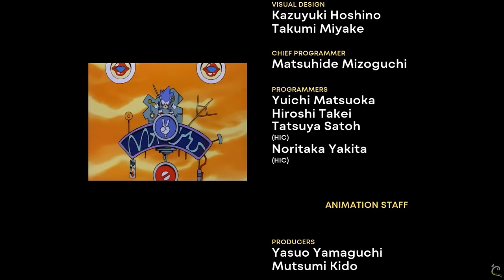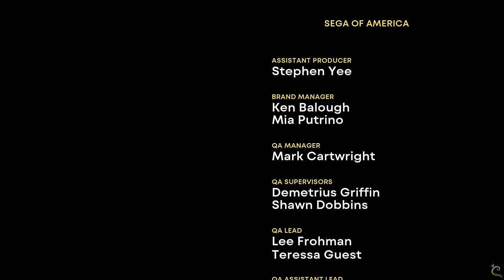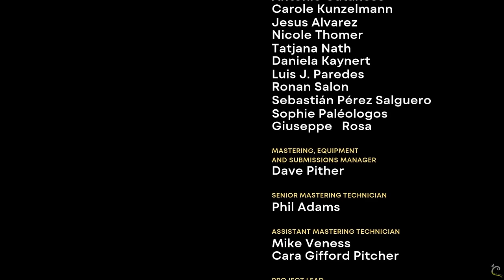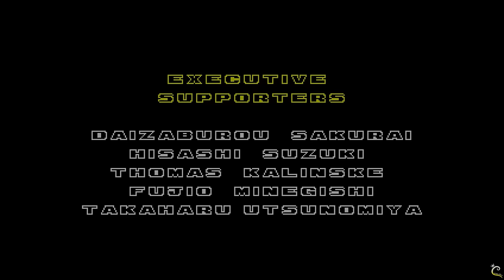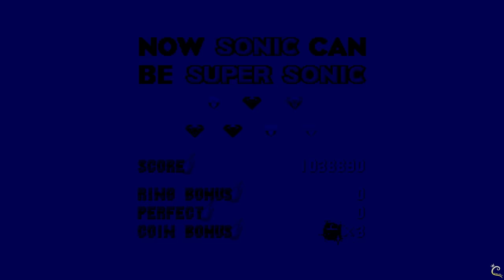Sonic Origins Plus - 100% Full Game Walkthrough (Sonic 1, CD, 2 & 3 / No Damage)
A showcase of the story mode in Sonic Origins Plus. With the release of Plus, I decided to combine all 4 games for 1 video. This goes through them without taking damage, along with optimal strats. Super/Hyper Sonic was used only in the act it was obtained. Timestamps are below.

0:00:00 Opening
00:54 Sonic the Hedgehog 1 Begins / Sonic 1 Intro
01:33 Green Hill Act 1
02:21 Special Stage 1
02:45 Green Hill Act 2
03:31 Special Stage 2
04:13 Green Hill Act 3
05:24 Marble Act 1
06:50 Special Stage 3
07:13 Marble Act 2
08:49 Special Stage 4
09:46 Marble Act 3
11:43 Spring Yard Act 1
12:36 Special Stage 5
13:36 Spring Yard Act 2
14:31 Special Stage 6
15:03 Spring Yard Act 3
17:00 Labyrinth Act 1
18:13 Labyrinth Act 2
19:34 Labyrinth Act 3
21:26 Star Light Act 1
22:17 Star Light Act 2
23:10 Star Light Act 3
24:52 Scrap Brain Act 1
25:57 Scrap Brain Act 2
27:23 Scrap Brain Act 3
27:52 Final Zone
29:13 True Ending & Credits
31:33 Sonic 1 Outro
31:58 Sonic CD Begins / Sonic CD Intro
32:35 Sonic CD Opening
34:05 Palmtree Panic Act 1
35:11 Time Stone 1
35:59 Palmtree Panic Act 2
37:03 Time Stone 2
37:48 Palmtree Panic Act 3 (EGG-HVC-001)
38:39 Collision Chaos Act 1
40:22 Time Stone 3
41:10 Collision Chaos Act 2
42:32 Time Stone 4
43:25 Collision Chaos Act 3 (Eggman Casino)
44:08 Tidal Tempest Act 1
45:44 Time Stone 5
46:32 Tidal Tempest Act 2
47:55 Time Stone 6
48:51 Tidal Tempest Act 3 (Egg Mobile)
50:10 Quartz Quadrant Act 1
51:11 Time Stone 7
52:00 Quartz Quadrant Act 2
53:10 Quartz Quadrant Act 3 (Eggman Treadmill)
54:27 Wacky Workbench Act 1
55:35 Wacky Workbench Act 2
56:44 Wacky Workbench Act 3 (Eggman Rocket)
58:12 Stardust Speedway Act 1
59:09 Stardust Speedway Act 2
1:00:18 Stardust Speedway Act 3 (Metal Sonic)
1:01:49 Metallic Madness Act 1
1:02:37 Metallic Madness Act 2
1:04:54 Metallic Madness Act 3 (Eggman Blades)
1:06:34 Sonic CD Good Ending & Credits
1:10:25 Sonic CD Outro
1:11:00 Sonic the Hedgehog 2 Begins / Sonic 2 Intro
1:11:35 Emerald Hill Act 1
1:12:05 Special Stage 1
1:14:20 Emerald Hill Act 2
1:14:45 Special Stage 2
1:17:17 Chemical Plant Act 1
1:17:51 Special Stage 3
1:20:18 Chemical Plant Act 2
1:21:04 Special Stage 4
1:24:01 Aquatic Ruin Act 1
1:24:28 Special Stage 5
1:26:51 Aquatic Ruin Act 2
1:27:23 Special Stage 6
1:30:36 Casino Night Act 1
1:31:12 Special Stage 7
1:34:02 Casino Night Act 2
1:35:40 Hill Top Act 1
1:36:54 Hill Top Act 2
1:38:28 Mystic Cave Act 1
1:39:27 Mystic Cave Act 2
1:39:54 Hidden Palace
1:41:33 Oil Ocean Act 1
1:42:50 Oil Ocean Act 2
1:44:20 Metropolis Act 1
1:45:52 Metropolis Act 2
1:47:19 Metropolis Act 3
1:49:52 Sky Chase
1:52:06 Wing Fortress
1:54:22 Death Egg Zone
1:56:04 Ending & Credits
2:00:02 Sonic 2 Outro
2:00:16 Sonic 3 & Knuckles Begins / Sonic 3 & Knuckles Intro
2:01:01 Angel Island Zone Act 1
2:01:29 Chaos Emerald 1
2:02:56 Angel Island Zone Act 1 Continuation
2:04:02 Angel Island Zone Act 2
2:04:10 Chaos Emerald 2
2:05:59 Angel Island Zone Act 2 Continuation
2:08:06 Hydrocity Zone Act 1
2:08:55 Chaos Emerald 3
2:10:44 Hydrocity Zone Act 1 Continuation
2:11:21 Hydrocity Zone Act 2
2:13:19 Chaos Emerald 4
2:14:58 Hydrocity Zone Act 2 Continuation
2:16:02 Marble Garden Zone Act 1
2:16:45 Chaos Emerald 5
2:18:05 Marble Garden Zone Act 1 Continuation
2:19:07 Marble Garden Zone Act 2
2:20:32 Chaos Emerald 6
2:22:16 Marble Garden Zone Act 2 Continuation
2:24:47 Carnival Night Zone Act 1
2:25:16 Chaos Emerald 7
2:26:51 Carnival Night Zone Act 1 Continuation
2:28:05 Carnival Night Zone Act 2
2:31:37 Ice Cap Zone Act 1
2:34:15 Ice Cap Zone Act 2
2:35:46 Launch Base Zone Act 1
2:38:26 Launch Base Zone Act 2
2:43:30 Mushroom Hill Zone Act 1
2:44:10 Super Emerald 1
2:45:47 Mushroom Hill Zone Act 1 Continuation
2:47:14 Mushroom Hill Zone Act 2
2:47:46 Super Emerald 2
2:49:13 Mushroom Hill Zone Act 2 Continuation
2:50:57 Flying Battery Zone Act 1
2:52:28 Super Emerald 3
2:54:10 Flying Battery Zone Act 1 Continuation
2:55:08 Flying Battery Zone Act 2
2:57:15 Super Emerald 4
2:59:03 Flying Battery Zone Act 2 Continuation
3:01:25 Sandopolis Zone Act 1
3:01:51 Super Emerald 5
3:03:32 Sandopolis Zone Act 1 Continuation
3:06:07 Sandopolis Zone Act 2
3:09:27 Super Emerald 6
3:11:30 Sandopolis Zone Act 2 Continuation
3:12:48 Lava Reef Zone Act 1
3:13:52 Super Emerald 7
3:15:39 Lava Reef Zone Act 1 Continuation
3:17:04 Lava Reef Zone Act 2
3:21:40 Hidden Palace Zone
3:23:23 Sky Sanctuary Zone
3:27:03 Death Egg Zone Act 1
3:30:08 Death Egg Zone Act 2
3:33:18 Doomsday Zone
3:35:05 Ending & Credits
3:37:26 Sonic 3 & Knuckles Outro
3:41:36 Sonic Origins Ending

Mods:
Origins Blur Fix
Sonic Origins Mania-Lite
Definitive Sonic 3 OST
Sonic 2 Ending Colorized
Sonic CD - Fix Timing
Sonic CD - Music Restoration

Recorded using Avermedia Live Gamer 4K